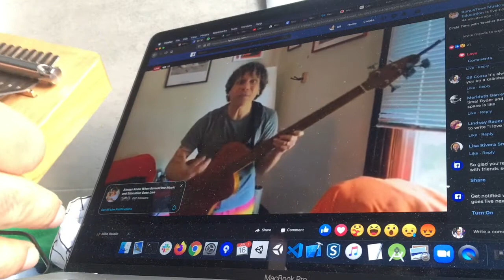Circle Time with Teacher Bando - Black Lives Matter